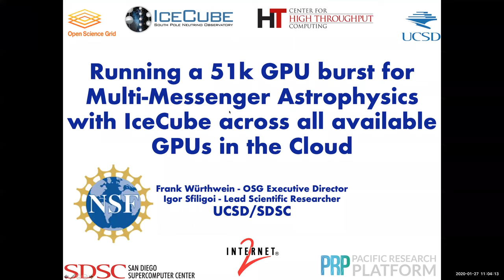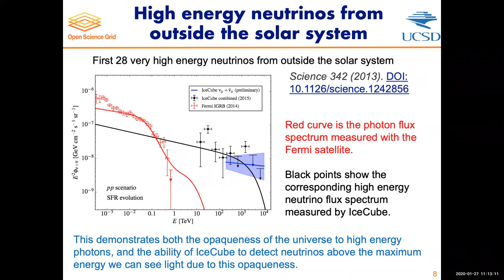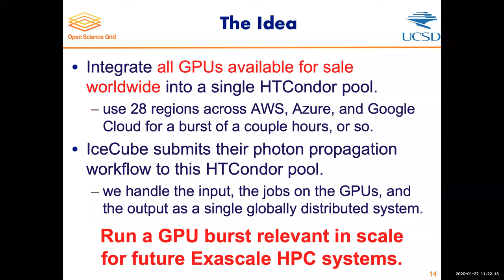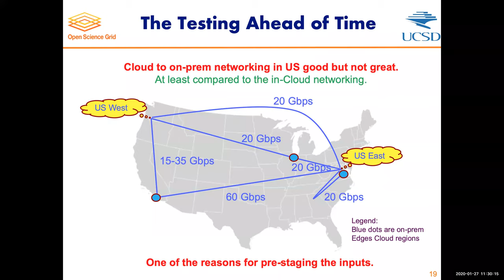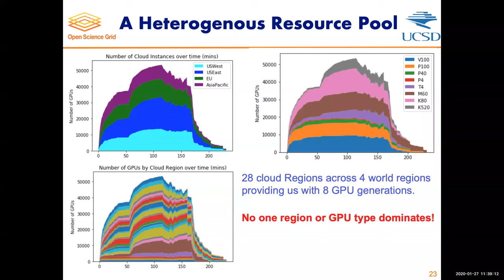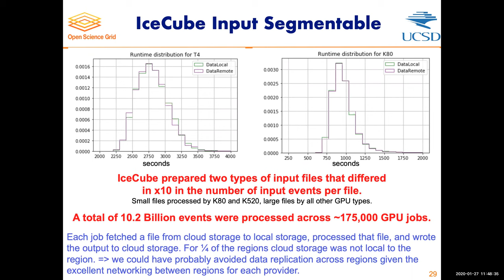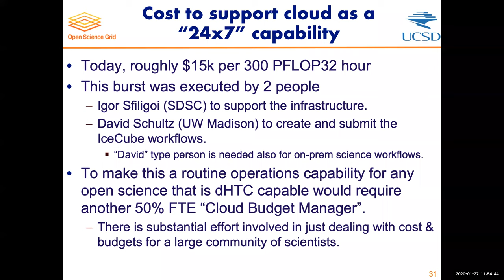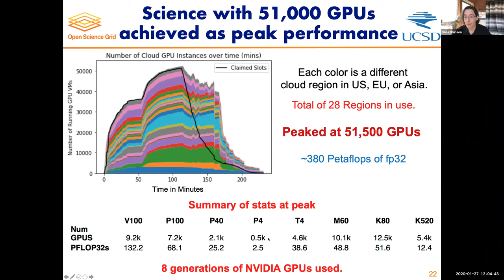380PFLOP32s GPU burst for Multi-Messenger Astrophysics w/ IceCube across all available Cloud GPUs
The IceCube Neutrino Observatory is the National Science Foundations (NSF)’s premier facility to detect neutrinos with energies above approximately 10 GeV and a pillar for NSF’s Multi-Messenger Astrophysics (MMA) program, one of NSF’s 10 Big Ideas. The detector is located at the geographic South Pole and is designed to detect interactions of neutrinos of astrophysical origin by instrumenting over a gigaton of polar ice with 5160 optical sensors. The sensors are buried between 1450 and 2450 meters below the surface of the South Pole ice sheet. To understand the impact of ice properties on the incoming neutrino detection, and origin, photon propagation simulations on GPUs are used. We report on a few hour GPU burst across Amazon Web Services, Microsoft Azure, and Google Cloud Platform that harvested all available for sale GPUs across the three cloud providers the weekend before SC19, reaching over 51k GPUs total and 380 PFLOP32s. GPU types span the full range of generations from the NVIDIA GRID K520 to the most modern NVIDIA T4 and V100. We report the scale and science performance achieved across all the various GPU types, as well as the science motivation to do so.

Igor Sfiligoi is Lead Scientific Software Developer and Researcher at UCSD/SDSC.  He has been active in distributed computing for over 20 years. He has started in real-time systems, moved to local clusters, worked with leadership HPC systems, but spent most of his career in computing spanning continents. For about 10 years, he has been working on one such world-wide system, called glideinWMS, which he brought from the design table to being de-facto standard for many scientific communities. He has recently moved his attention in supporting users on top of Kubernetes clusters and Cloud resources. He has a M.S. in Computer Science equivalent from Universita degli studi di Udine, Italy. He has presented at many workshops and conferences over the years, with several published papers.

Frank Würthwein is the Executive Director of the Open Science Grid, a national cyberinfrastructure to advance the sharing of resources, software, and knowledge, and a physics professor at UC San Diego. He received his Ph.D. from Cornell in 1995. After holding appointments at Caltech and MIT, he joined the UC San Diego faculty in 2003. His research focuses on experimental particle physics and distributed high-throughput computing. His primary physics interests lie in searching for new phenomena at the high energy frontier with the CMS detector at the Large Hadron Collider. His topics of interest include, but are not limited to, the search for dark matter, supersymmetry, and electroweak symmetry breaking. As an experimentalist, he is interested in instrumentation and data analysis. In the last few years, this meant developing, deploying, and now operating a worldwide distributed computing system for high-throughput computing with large data volumes. In 2010, "large" data volumes are measured in Petabytes. By 2025, they are expected to grow to Exabytes.